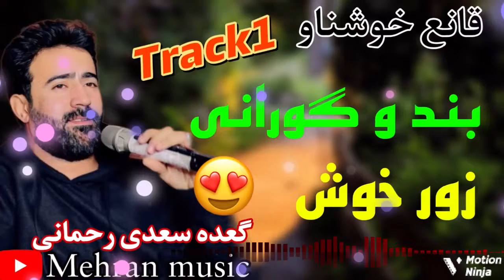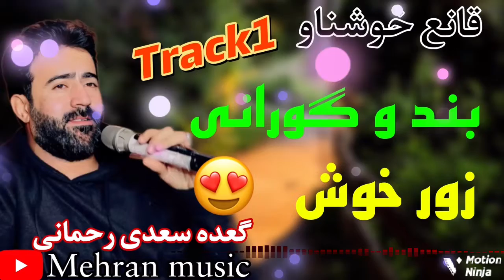قانع خوشناو(گعده سعدی رحمانی)به‌شی۱ بند و گورانی خوش ghaneh coshnaw gadaysadi rahmani track1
بند و گورانی زور تایبه ت و خوشی ماموستا قانع خوشناو گعده ی سعدی رحمانی زور شاد